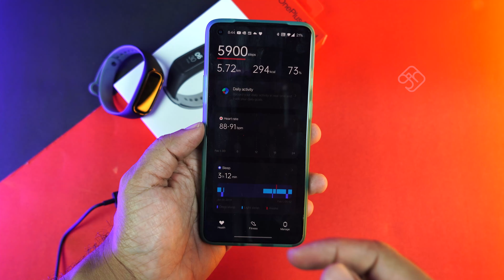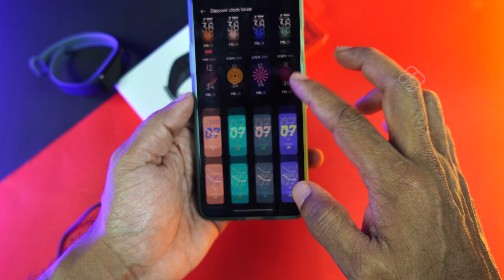Oneplus Band 🔥🔥🤔🤔 அப்படி இதுல என்ன இருக்கு? Review after 3 weeks use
Latest Amazon India Offers

எண்ணம் எழுத்து கருத்து on Spotify, Google Podcasts and Anchor.fm